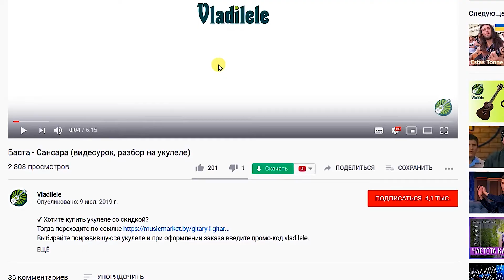ЧАЙФ - ВНЕПЛАНОВЫЙ КОНЦЕРТ разбор на укулеле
тема вк для заявок песен для разбора
Выбирайте понравившуюся укулеле и при оформлении заказа введите промо-код vladilele.